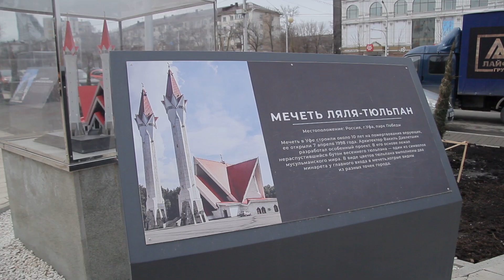Аллея скулптур возле тетара кукол | ГораТау | Тау-тау хәбәр | ТАМЫР